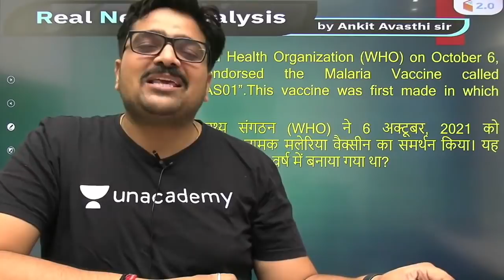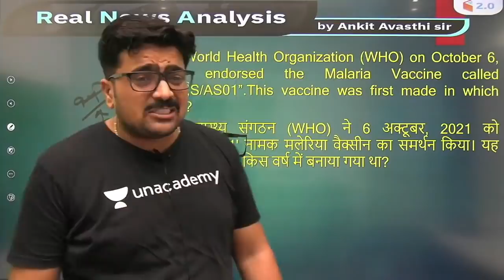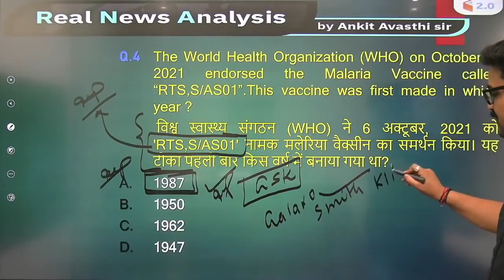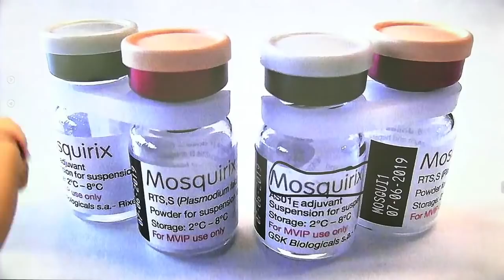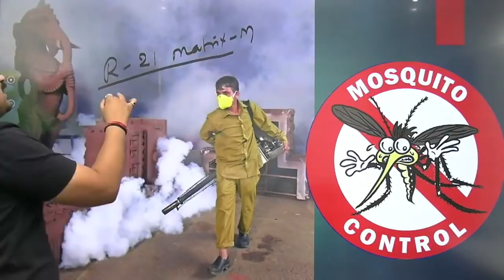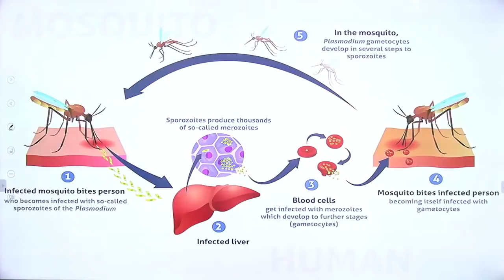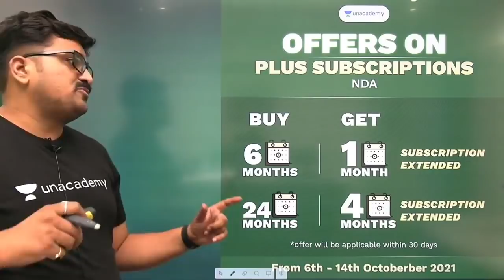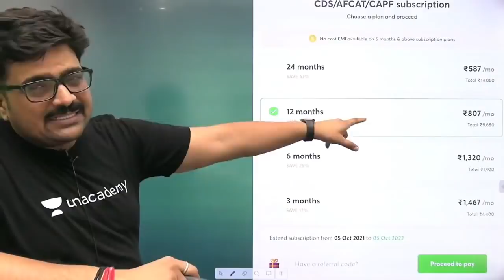मलेरिया से बचाने वाली दुनिया की पहली Vaccine को WHO की मंजूरी !! जानिए Ankit Sir से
WHO approves the world's first vaccine to protect against malaria. Know from Ankit Sir

✿ Morning Shows:
6:45 AM - RNA Show by Ankit Avasthi

✿ SSC, Railway & Other Exams:
8:30 AM - Maths by Ajay Chaudhry
9:00 AM - Maths by Dharmendra Meena
02:00 PM - Mechanical Engg by Vishal Sharma
11:00 AM - GK by Alok Bajpai
11:00 AM - Fluid Mechanics by Vivek Singh
12:00 PM - Maths by Ramesh Kumar
1:00 PM - Maths by Naman Agarwal
3:00 PM - Maths by Rajesh Lamba
4:00 PM - GK by Anurag Singh
5:00 PM - Maths by Ashish Rathi
7:00 PM - GK by Praveen Kumar ( Rajasthan RAS/SI)
8:00 PM - GK/GS by Chetan Meena
9:00 PM - Maths by Dharmendra Meena

✿ 7:30 PM - Current/Burning/Hot Issues by Ankit Avasthi

1. Learn from your favorite Educator
2. Dedicated DOUBT sessions
3. One Subscription, Unlimited Access
4. Real-time interaction with Educators
5. You can ask doubts in the live class
6. Limited students
7. Download the videos & watch them offline